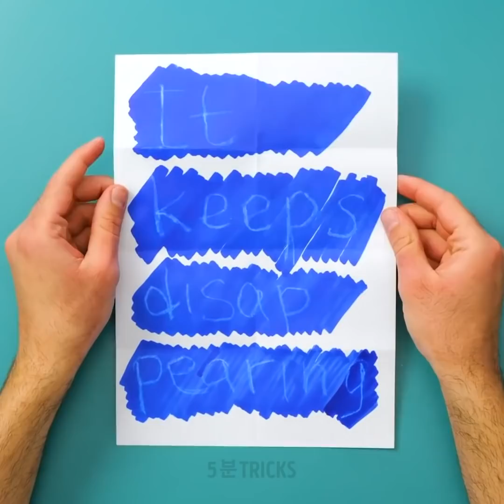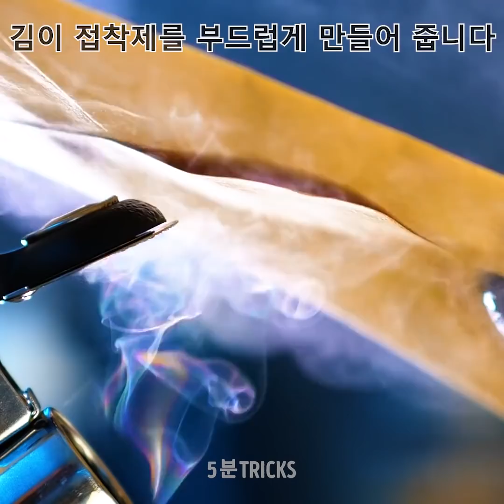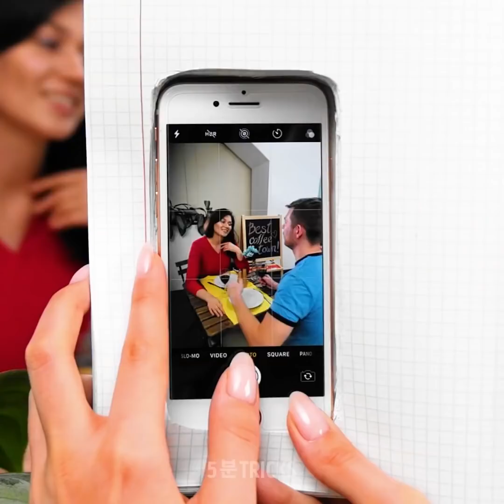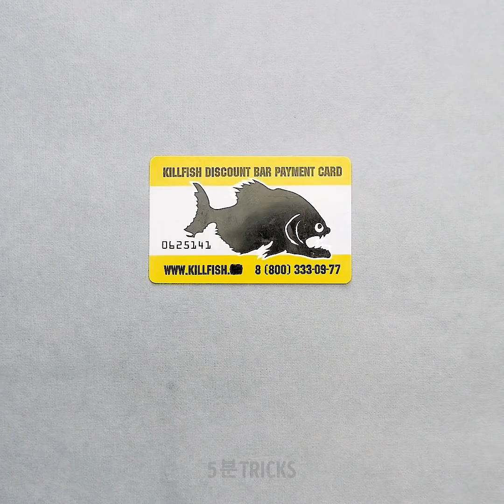당신이 가능한 빨리 시도하고 싶을 22가지 미친 스파이 꿀팁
아무도 당신에게 보여주지 않았을 놀라운 꿀팁으로 최고의 스파이가 되어 보세요.

이번 영상에서는 어려운 상황에서 벗어나고 의심스러워 보이는 상황에서 증거를 잡아내는 방법을 배우기 위해 모든 사람이 알아야 할 최고의 스파이 꿀팁 중 일부를 알려 드리려고 합니다.
상대방의 눈에 띄지 않고 누군가의 핸드폰을 보고 싶다면 후드티를 입은 후 소매에 국수 모양 부표를 넣어서 여러분의 팔인 것처럼 보이게 만들어 주세요. 그 동안 상대가 눈치 채지 못하게 손을 후드 아래로 뻗어서 핸드폰을 가로챕니다.
집에서 숨겨진 카메라를 찾으려면 휴대 전화의 카메라를 켜거나 조명을 끄고 실내에서 손전등을 켜 보세요. 카메라가 빛을 반사해 나타나게 될 겁니다.
마커로 그림을 그려서 다른 사람의 열쇠를 복사 할 수 있습니다. 그런 다음 스카치 테이프를 붙이고 스카치 테이프를 금속 깡통 뚜껑에 붙여서 다 잘라낸 후 복제 열쇠를 만듭니다.
다른 사람의 메모를 추적하는 방법 및 기타 등등을 확인하시려면 영상을 끝까지 시청하세요.

타임스탬프:
1:09 – 숨겨진 카메라를 찾는 방법
4:18 – 완벽한 위장
7:18 – 에어팟 엿듣기
9:55 – 다른 사람의 손길을 확인하는 법
12:14 – 비밀 메시지